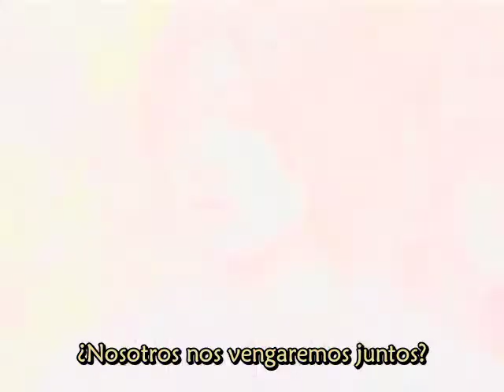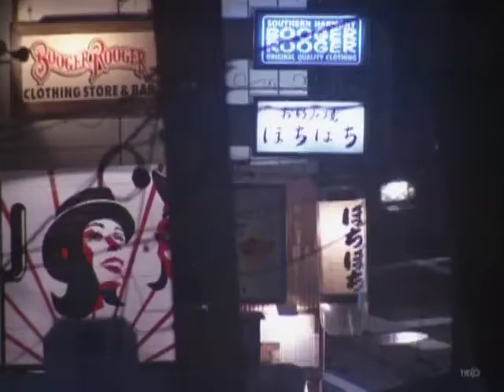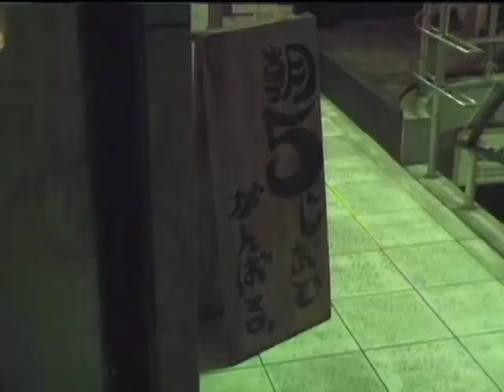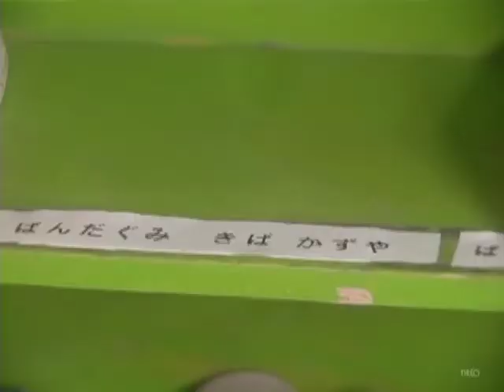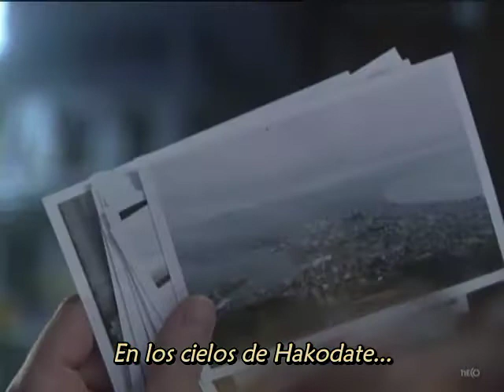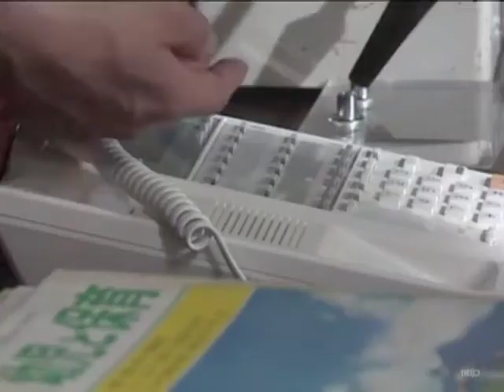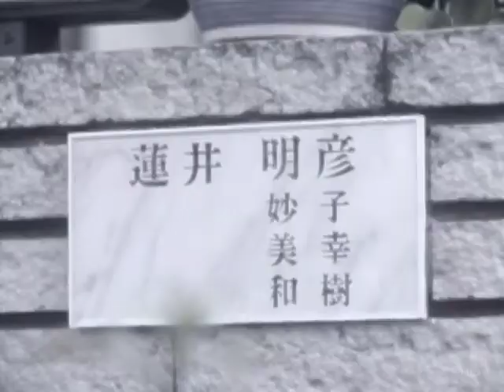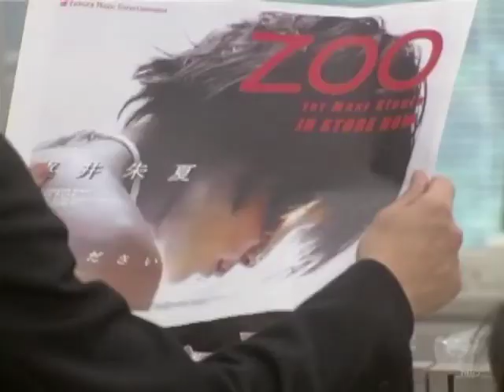Ai Wo Kudasai (Dame amor) - Cap 05 SUB ESP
Una traducción de Ninette
Jdrama 2000
Sinopsis:  Tohno Ririka, fue abandonada cuando era solo un bebé, creció en un orfanato abusivo, y finalmente se convirtió en maestra de una guardería. Sin embargo, sufre la intimidación de otros maestros y padres que insinúan que es incapaz de hacer bien su trabajo porque ella misma no fue criada adecuadamente. Mientras vive acomplejada por no haber tenido padres, envidia y quiere vengarse del mundo sin amor que la abandonó; la correspondencia escrita con un extraño y el cantar en las calles son su único consuelo.
Elenco:
Kanno Miho como Tonho Ririka
Ito Hideaki como Tsukimitsu Chuya
Eguchi Yosuke como Nagasawa Motojiro
Jinnai Takanori como Kuzui Subaru